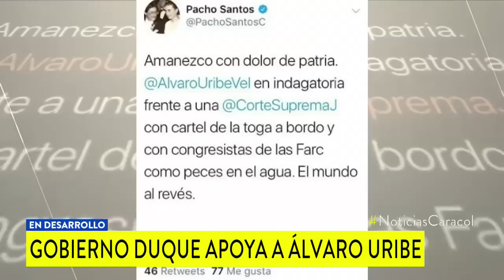“Lo resumo en una palabra: honorabilidad”, Duque defiende al expresidente Uribe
El Gobierno marcó su posición frente a la indagatoria que rinde el ahora senador del Centro Democrático por presunta manipulación de testigos.